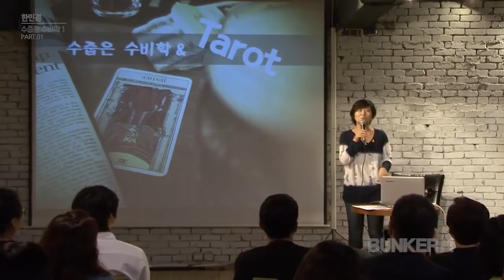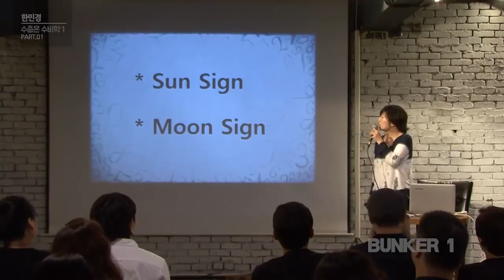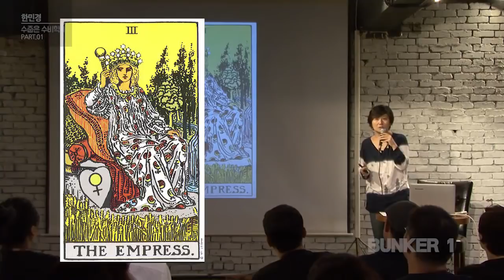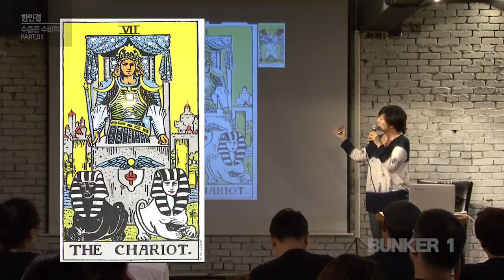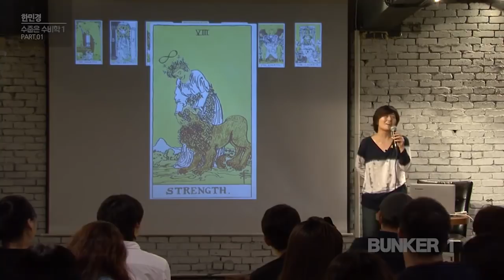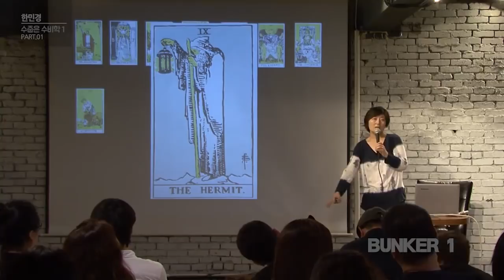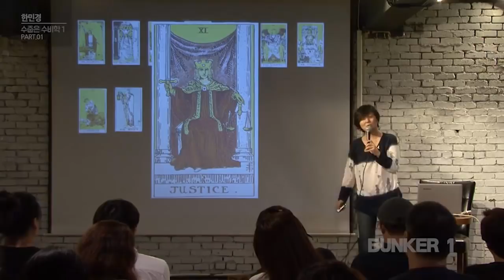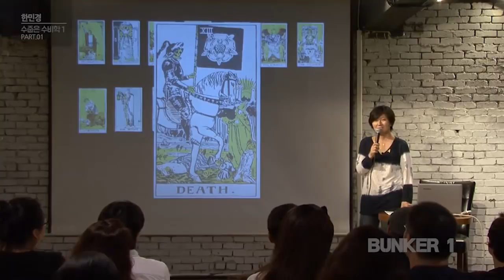[벙커1특강] 한민경- 연희동 한선생의 타로 특강: 수줍은 수비(數秘)학 09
[수줍은 수비(數秘)학] SUN & MOON Card - Part 1